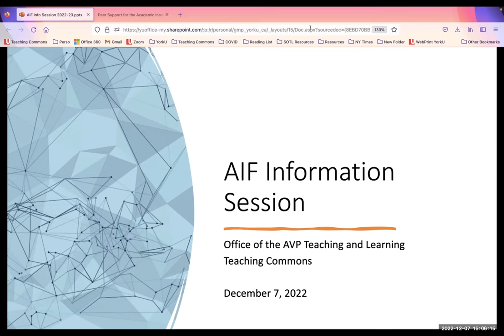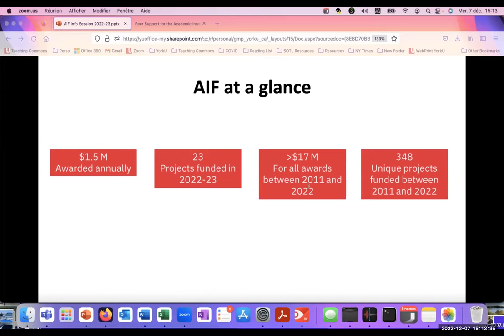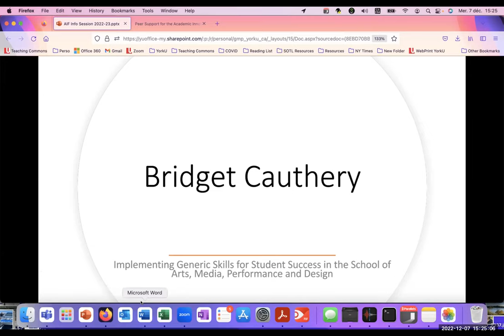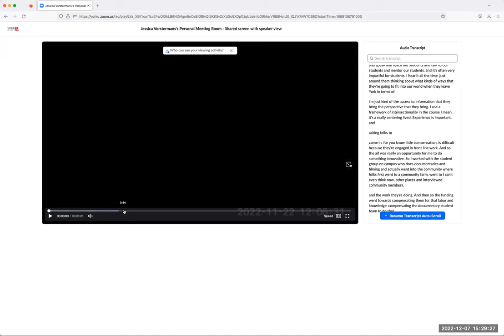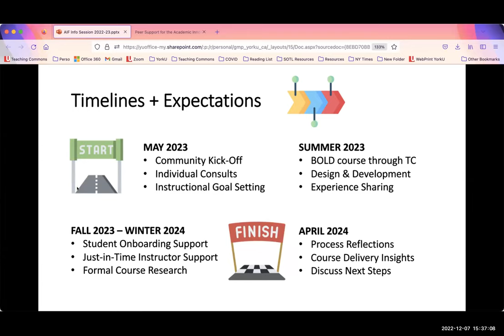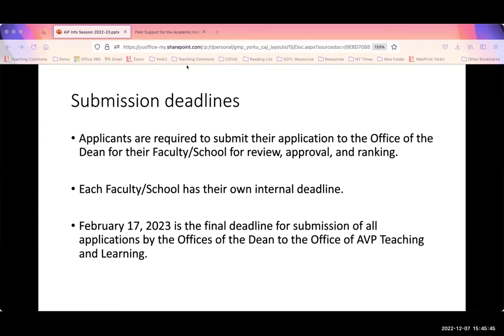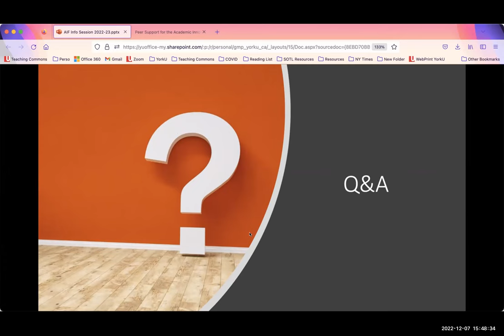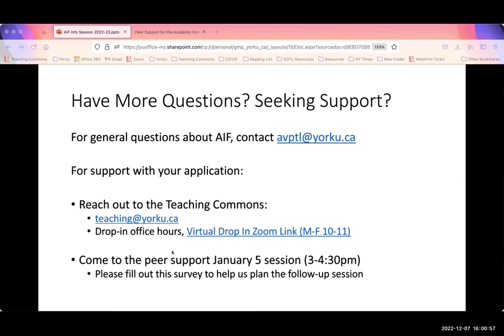Exploring the Academic Innovation Fund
The call for AIF applications is now open. Do you have ideas to investigate or implement in your program, or course? Have you thought about applying for some funding through this AIF? Do you need more information? In this recorded virtual information session, you can learn more about each category of funding, previously funded projects in each category, and have an opportunity to have some of your questions answered.